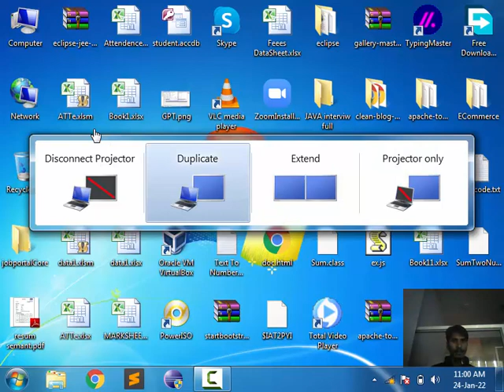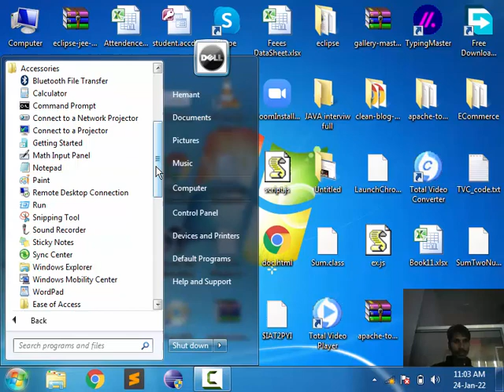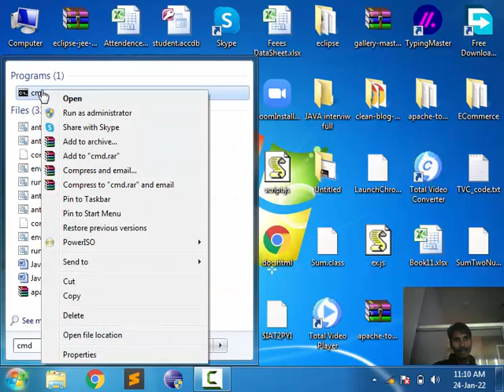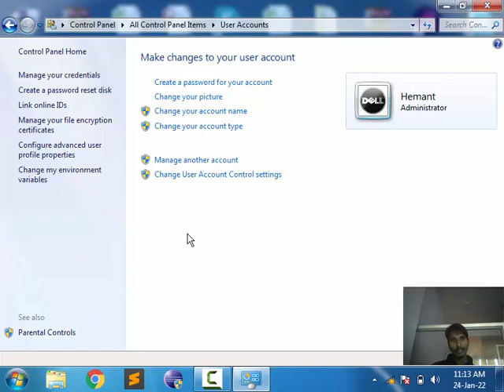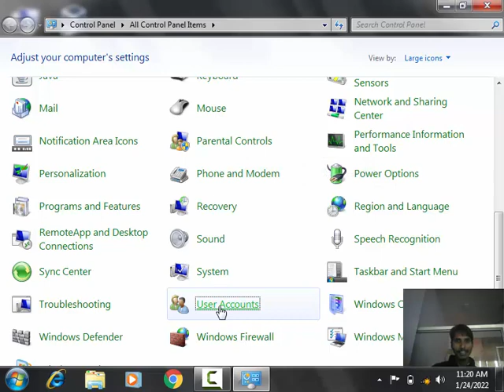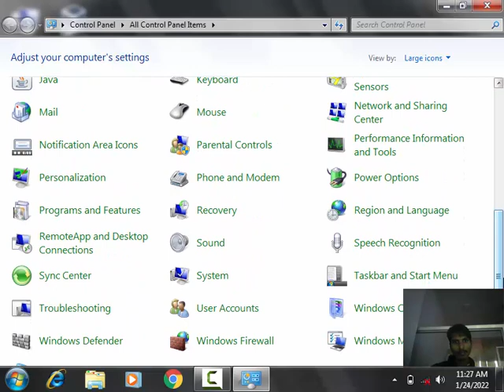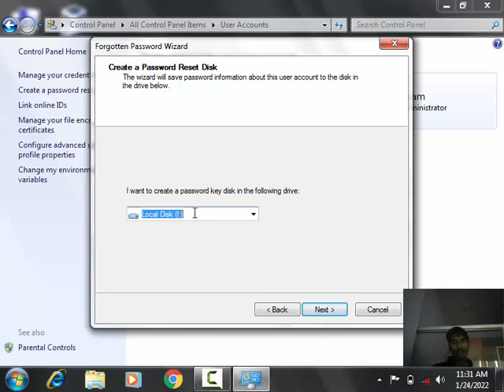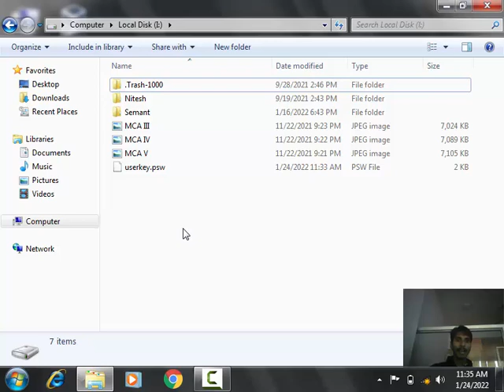5. User Account | Change Old password Without New Password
5. User Account | Change Old password Without New Password
Create Password for your account
Change Account Name
Change Account name
Manage other Account
Create a Password Reset disk